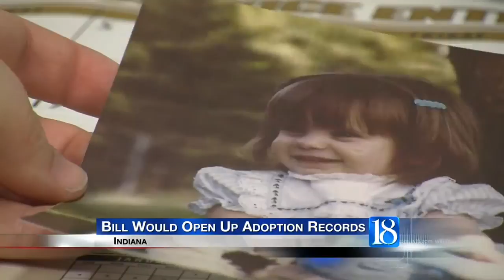Bill would give adopted Hoosiers easier access to records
A bill going through the General Assembly would give those adopted prior to 1994 greater access to their birth records. Many adopted Hoosiers support the bill, but not everyone thinks it's a good idea.